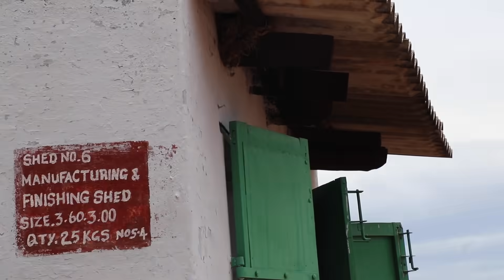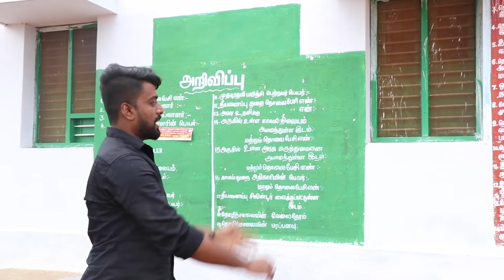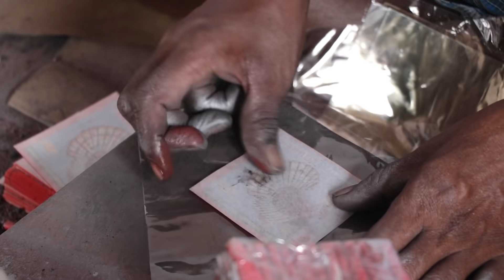Truth behind sivakasi crackers - Bijili vedi to 10000 Wala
Our Gadgets :
Main Camera